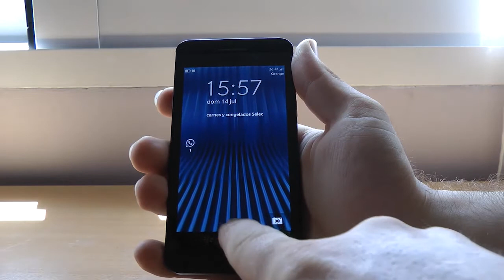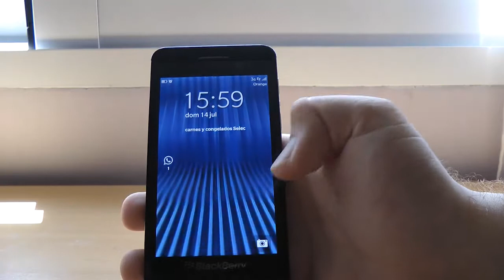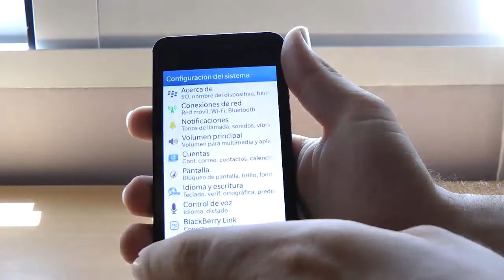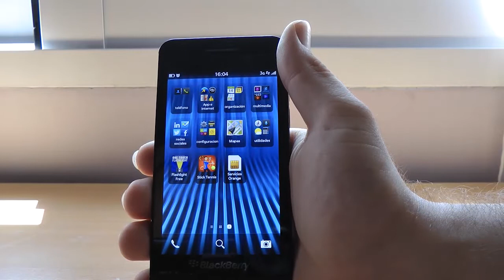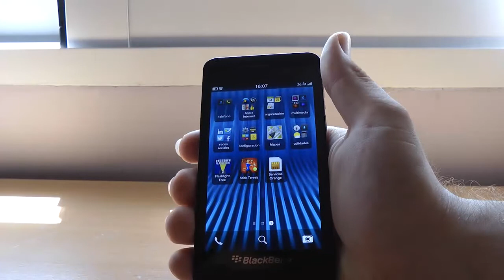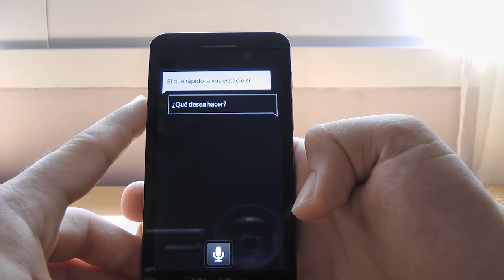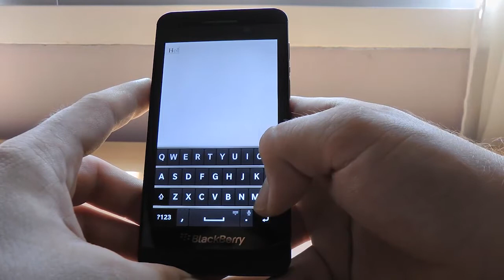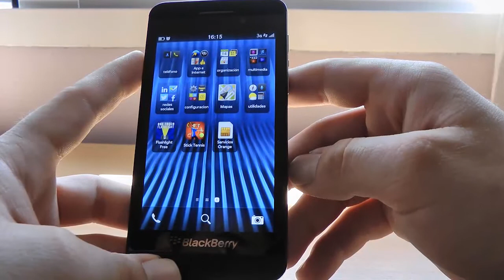Review Black Berry Z10 por PSN Andy y Lucas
Los Podcast Sin Nombre de Andy y Lucas os dejan esta video review de la Black Berry Z10 . Durante mas de medio año, los Podcast Sin Nombre de Andy y Lucas debaten semana a semana las noticias mas relevante de informatica y tecnologia con un buen toque de humor. Si quieres contactarnos puedes hacerlo en :

Esperamos que os guste y nos sigáis cada semana.